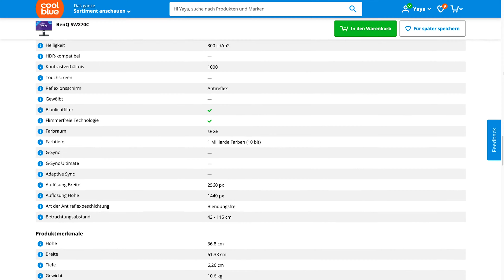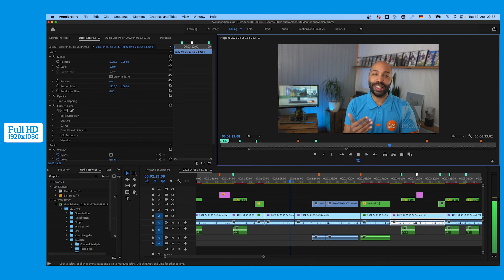So findet ihr den richtigen Monitor fürs Home Office in 2022 - Kaufberatung mit Empfehlung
In diesem Video berät euch Yaya, nach welche Kriterien ihr euch einen Monitor fürs Home Office aussucht um die richtige Entscheidung beim Bildschirm Kauf zu treffen und spricht euch seine Empfehlung aus.

Inhalt
00:00  Intro
01:01  Größe
02:01  Auflösung
03:12  Panel
04:25  Gehäuse
05:30  Stromverbrauch
05:49  Empfehlung
06:11  Outro

Hast du auch Lust vor der Kamera zu stehen um relevante Beratungsvideos zu drehen? Oder teste selber die neusten Tech-Produkte und erzähle, was du davon hältst als Produkt Video Produzent bei Coolblue. Anmelden?